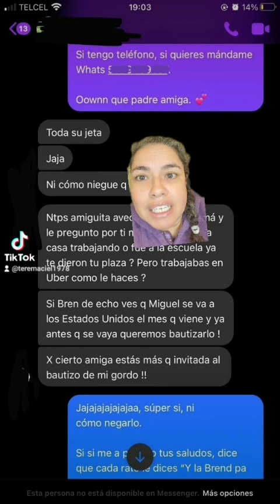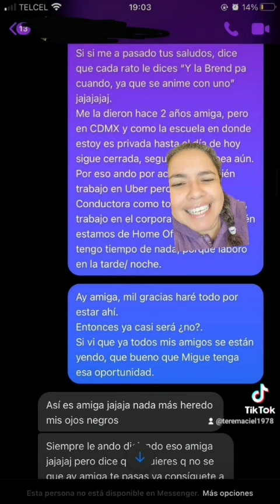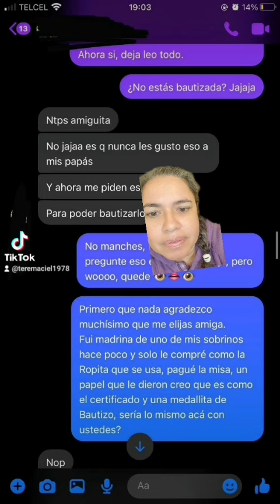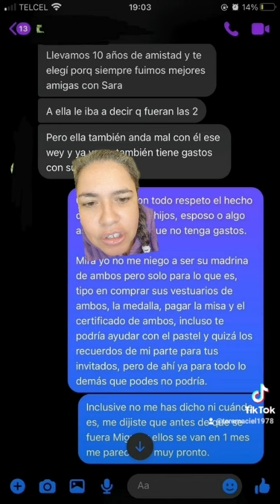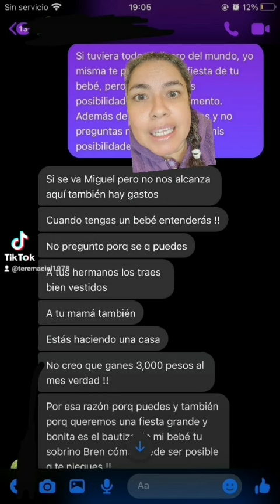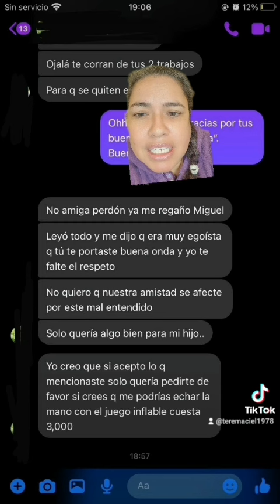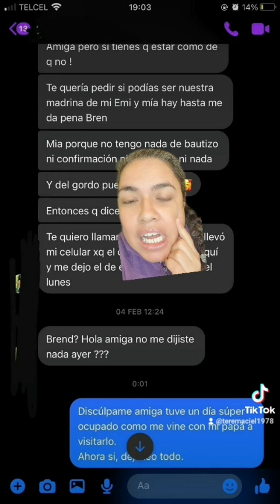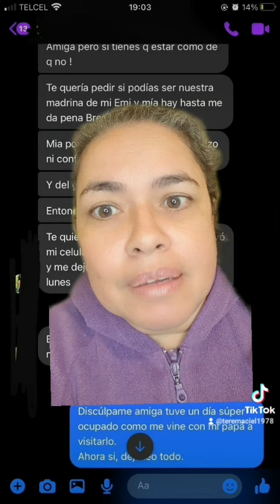Otra que trae el mal de madrinitis aguda ( 1er sintoma, querer que la madrina pague toda la fiesta)